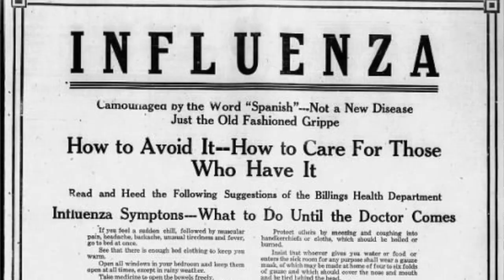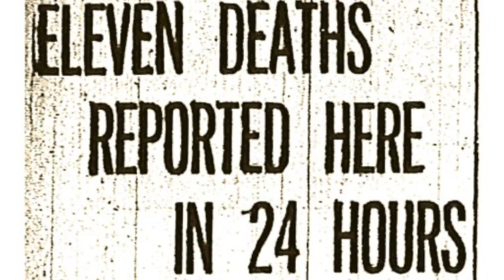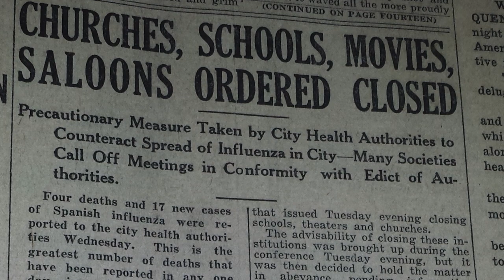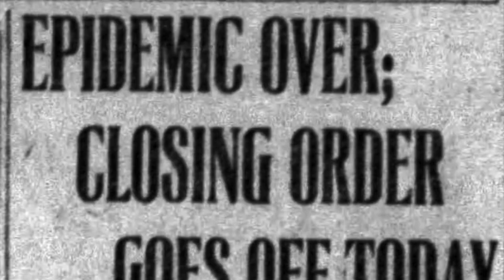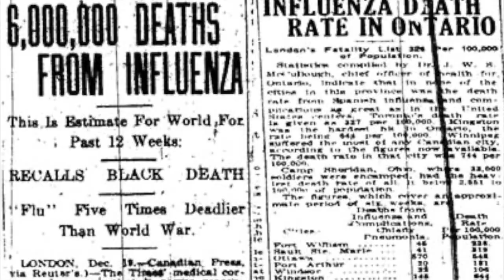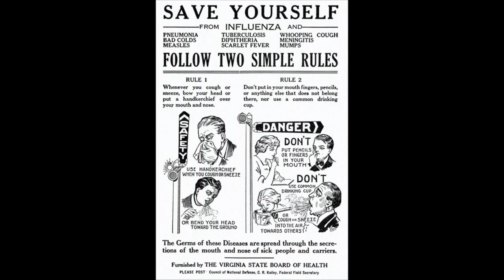The 1918 influenza Pandemic in Dayton, Ohio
While in our current state of quarantine, we just finished this video with the goal of providing some historical perspective on pandemics--in this case the Spanish Flu Pandemic of 1918, and how one city addressed a monumental threat to its citizens.

This is Part I of three videos in all.  The other two will be available to subscribers of the John Fenzel Leadership Experience.

Be Well!